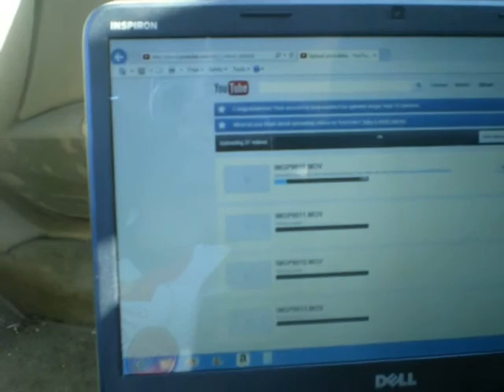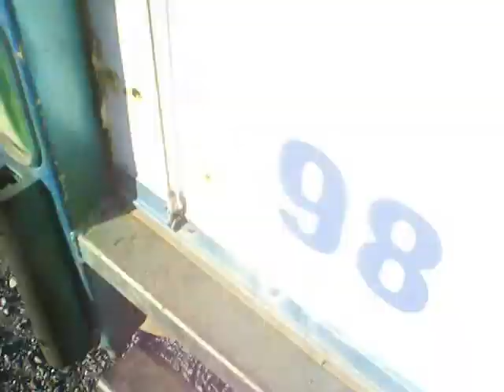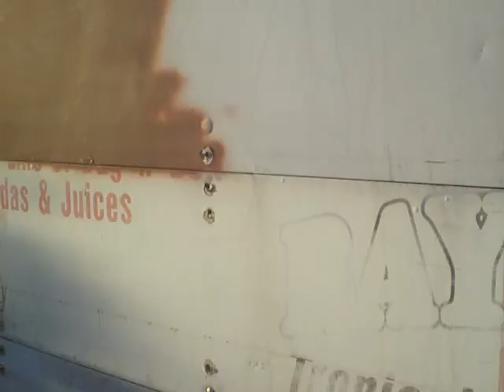V702 - Moving the Trailers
The clearing of the storage unit continues. Moved the trailers today.